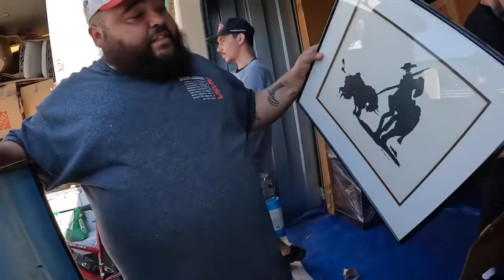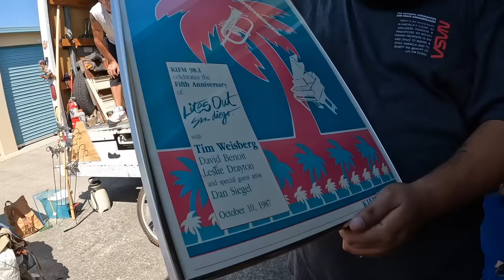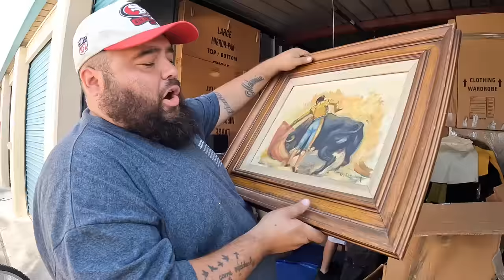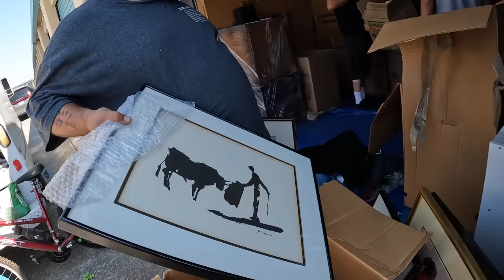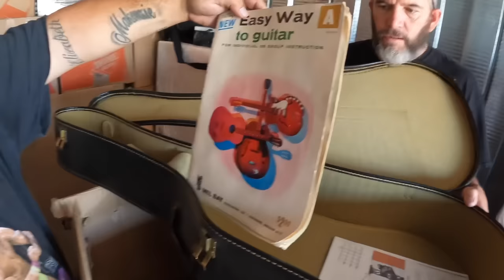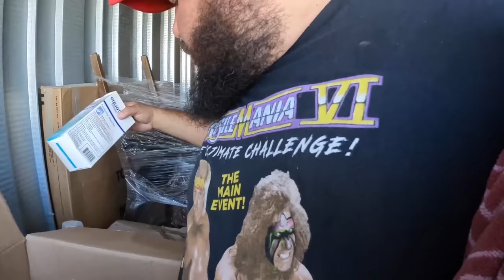Abandoned Storage 5K! Did we make Money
Paid $5000 for this event in Storage was it worth it? Well really it’s one of two so the odds are a little in our favor, ￼ but you never know you can spend tens of thousands on a storage unit and make nothing you can spend one dollar on the van and storage unit and make thousands and this is where you guys come in leave a comment let me know how you think we did but like always like share, and subscribe and Come, step into my office...This is my version of modern-day treasure hunting. Vlogging the good, the bad, and the really really bad, alongside a bit of everyday life. Staring yours truly and some of my very close family and friends. The grind never stops, there’s no Monday-Friday, it’s a cycle of everyday courage to wake up and level up.

eBay